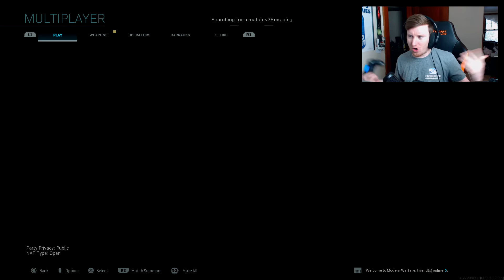THE NEW MAP IS AMAZING! (SHOOT HOUSE)